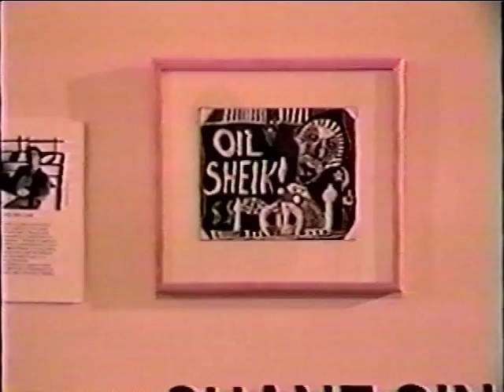Strange Ways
A short film by Shane Sinclair. Also featuring Dann Vazquez, Judy Hayden and Craig Roberts. Music by the Imagination. Videotaped in Northampton MA.